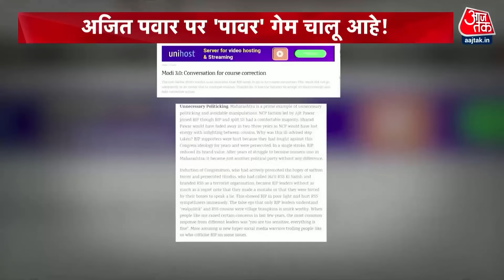Maharashtra NDA: Ajit Pawar पर Shinde के मंत्री का विवादित बयान, क्या महाराष्ट्र NDA में पड़ी फूट?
CM Eknath Shinde की पार्टी के नेता और शिंदे सरकार के स्वास्थ्य मंत्री तानाजी सावंत ने अजित पवार को लेकर विवादित बयान दिया है, शिंदे के नेता कह रहे हैं कि जब भी वो कैबिनेट मीटिंग में अजित पवार के साथ बैठते हैं तो उन्हें उल्टी आ जाती है, उन्हें एनसीपी के साथ बैठना कतई बर्दाश्त नहीं है. इस बयान पर अजित पवार की पार्टी आगबबूला हो रही है, तो शिंदे के नेता के इस बयान को INDIA गठबंधन वालों ने भी लपक लिया है, अब INDIA गठबंधन कह रहे हैं यही तो महाराष्ट्र NDA में फूट का संकेत हैं.